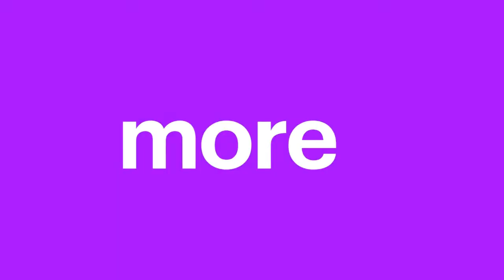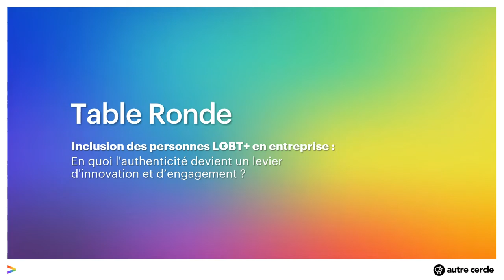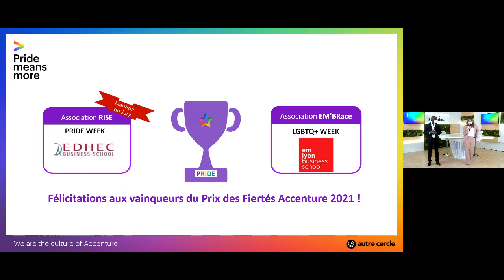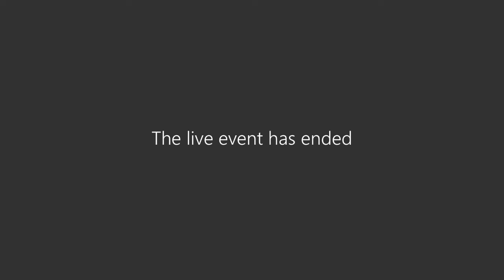Inclusion des personnes lgbt+ en entreprise : l'authenticité, levier d'innovation et d’engagement ?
Stéphanie Jandard, sponsor I&D France et Olivier Girard, Président d’Accenture France & Benelux, ont échangé avec Christine Lamoureux-Rabret (Orange), Catherine Tripon (Autre Cercle), Ouissem Belgacem (Ontrack-Sport) lors de ce webinar.

Visionnez le replay et découvrez l’importance des Allié.e.s dans la lutte contre les discriminations , comment l’AI est une opportunité de réduire les biais inconscients et pourquoi il est important de mettre en place des actions en faveur de l’inclusion des personnes LGBT+ en entreprise.

➽ À propos d'Accenture

Accenture est un des leaders mondiaux des services aux entreprises et administrations, avec une expertise de pointe dans les domaines du numérique, du cloud et de la sécurité. Combinant une expérience unique et une expertise spécialisée dans plus de 40 secteurs d’activité, Accenture s’appuie sur le plus grand réseau international de centres de technologie avancée et d’opérations intelligentes pour offrir à ses clients des services Strategy & Consulting, Interactive, Technologie et Opérations. Avec 624 000 employés, Accenture s’engage chaque jour auprès de ses clients dans plus de 120 pays, à réaliser la promesse de la technologie alliée à l’ingéniosité humaine. Accenture s’appuie sur le changement pour générer de la valeur et créer une réussite partagée avec ses clients, ses collaborateurs, ses actionnaires, ses partenaires et ses communautés.

➽ Suivez-nous